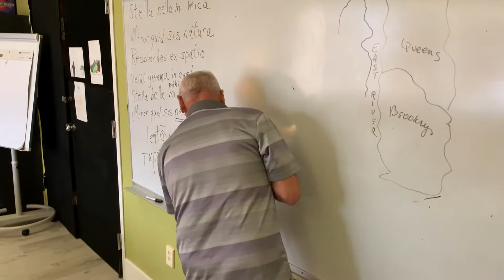Conservatory Prep Schools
The purpose of Conservatory Prep is to spark critical thinking, a passion for knowledge, and independent learning through a combined method of arts-integration and problem-based learning. The methodology was designed to meet the needs of twice-exceptional students.

✔️ Fundamentals of English
✔️ Biology
✔️ Marine Science
✔️ World History